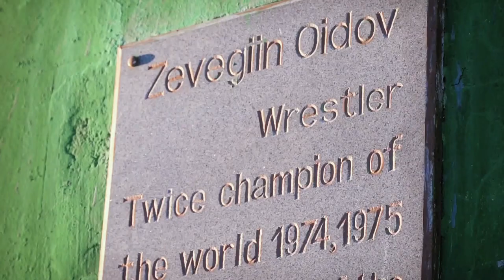Traditional Sports from Mongolia | Trans World Sport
We travelled to Mongolia to find out more about the thriving traditional sports scene in the country.